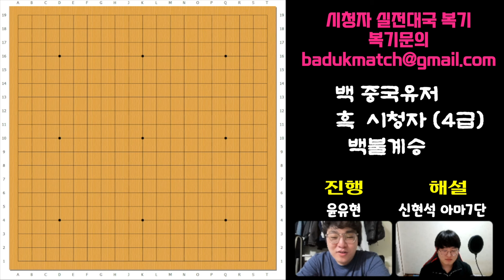구독자 실전바둑 복기 [ 인터넷바둑 4급 ] 유단자로 가려면 OO 공부가 필수다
해설 신현석 아마7단
진행 윤유현

--복기문의
기보파일을 이메일로 보내주세요!!